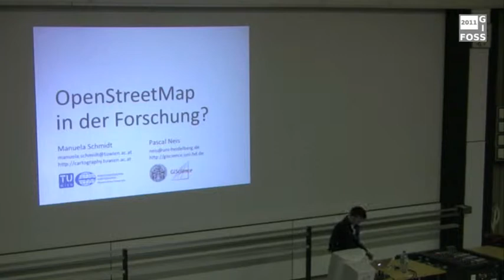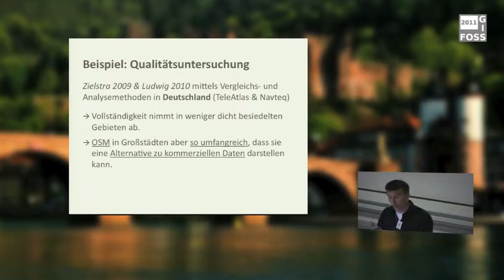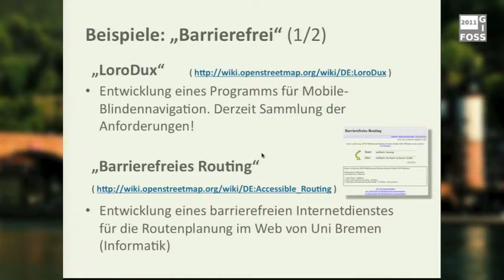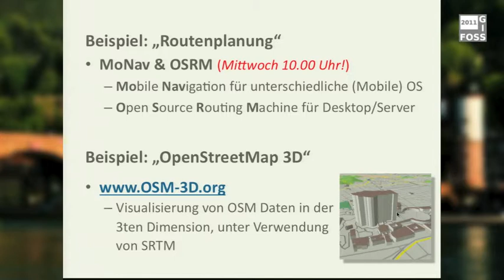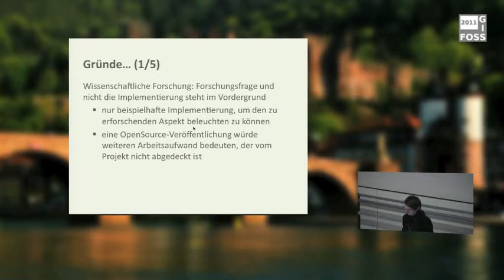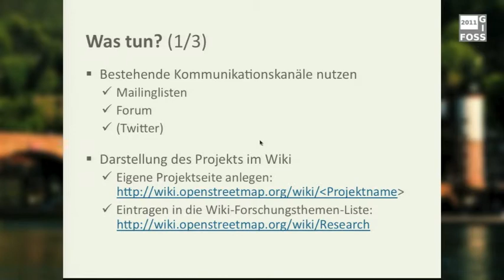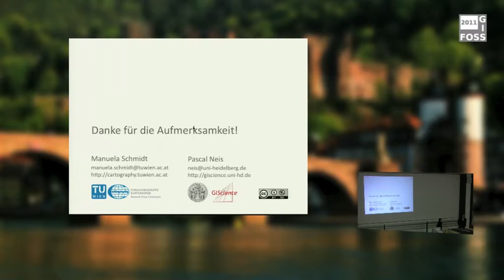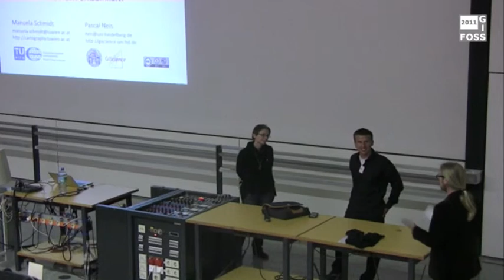2011 - Manuela Schmidt, Pascal Neis: OpenStreetMap in der Forschung?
Manuela Schmidt ist Kartographin und arbeitet als Assistentin in der Forschungsgruppe Kartographie der Technischen Universität mit Schwerpunkt auf den Themen Web Mapping und Volunteered Geographic Information.

Pascal Neis ist Wissenschaftlicher Mitarbeiter in der Abteilung für Geoinformatik der Universität Heidelberg. Seine Interessensschwerpunkte sind OpenGIS Location Services, OpenGIS Web Services, sowie OpenStreetMap und freie Geodaten.

OpenStreetMap ist in den letzten Jahren in der akademischen Welt zu einem wichtigen Werkzeug und Forschungsthema geworden. In der Lehre wird OSM z.B. in Übungen zur Vermessungslehre, zur Verdeutlichung der Funktionsweise von Geodatenbanken oder als Datengrundlage für diverse Projekte verwendet. In der Forschung wird OSM häufig als Paradebeispiel der sog. „Volunteered Geographic Information“ unter vielerlei Gesichtspunkten erforscht. Schwerpunkte sind Fragen der Datenqualität, der Verwendbarkeit der Daten in verschiedenen Kontexten, sowie die Erforschung der Motivation der Teilnehmenden. Neben Projekten, die sich explizit mit OSM beschäftigen, gibt es eine Reihe von Projekten, die OSM als Datengrundlage verwenden. Mit wenigen Ausnahmen geschehen diese Aktivitäten allerdings abseits der Community: Projekte werden nicht kommuniziert, noch werden die Ergebnisse frei zur Verfügung gestellt.

In unserem Vortrag zeigen wir eine Übersicht der Hochschulen, an denen mit OpenStreetMap gearbeitet wird (mit Fokus auf dem deutschsprachigen Raum). Eine Auswahl von Forschungsarbeiten soll das Spektrum der entstehenden Themen aufzeigen. Zusätzlich werden Lösungsansätze diskutiert, wie die derzeit häufig fehlende Kommunikation zwischen OSM-Forschern und der OSM-Community ermöglicht und verbessert werden kann.